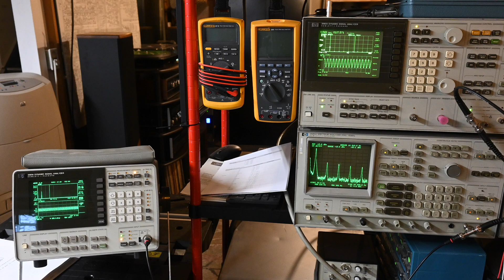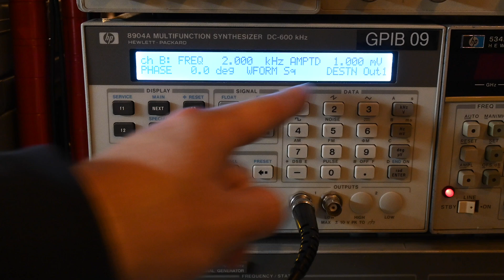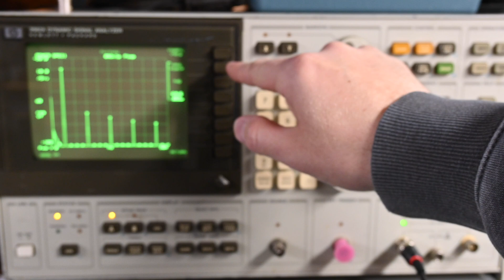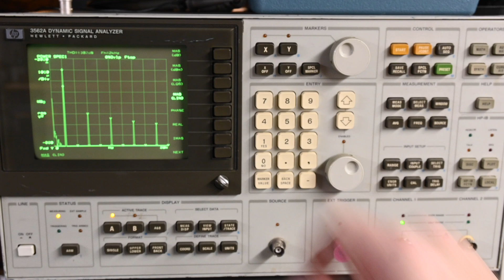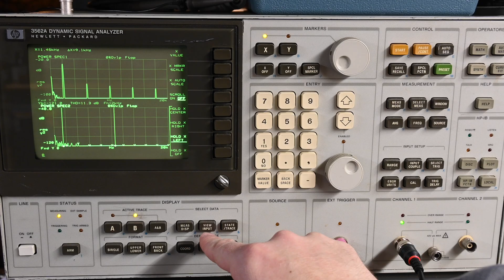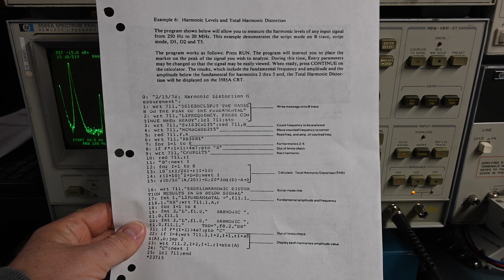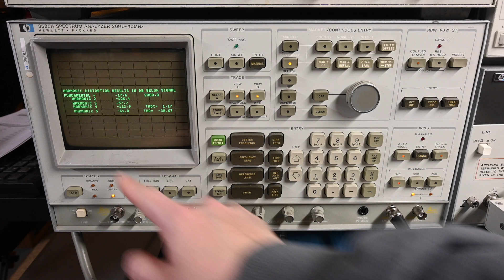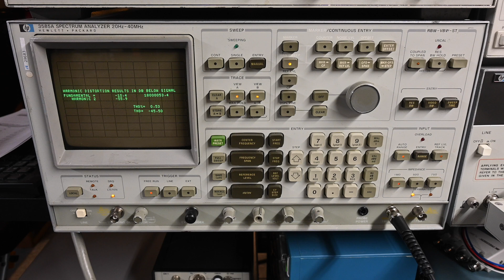Measuring THD with HP 3561a/3562a Dynamic Signal Analyzer & HP 3585A Spectrum Analyzer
00:00 - Intro & Explaining how I generated a signal with distortion
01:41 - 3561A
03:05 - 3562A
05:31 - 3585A